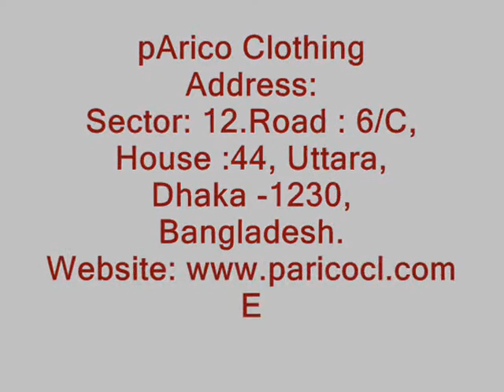T-Shirt Exporter Thailand.wmv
PARICO CLOTHING is one of the Leading T-shirt Exporter in Asia. .